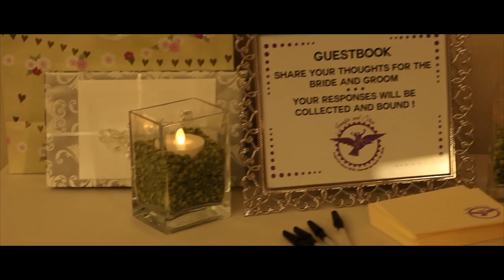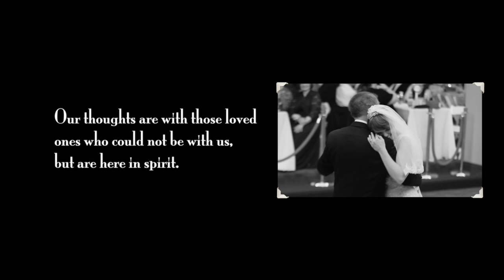L.P. Motion Pictures Presents:The Wedding of Jennifer & Steve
L.P. Motion Pictures Presents:
The Wedding of Jennifer and Steve
Clifton Cultural Arts Center